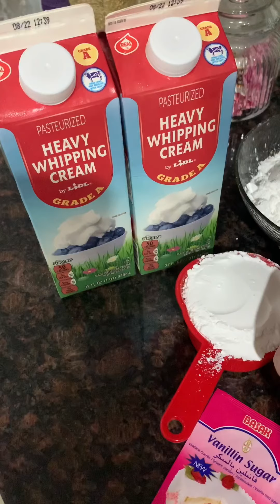How to make cream for sweets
- 2  heavy cream
- 3 cups powdered sugar
- One bag of vanilla